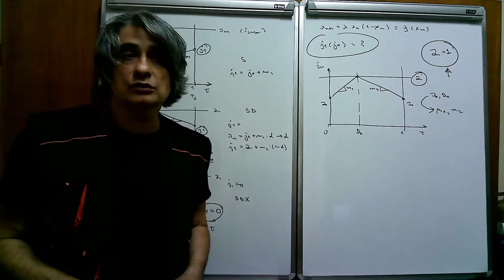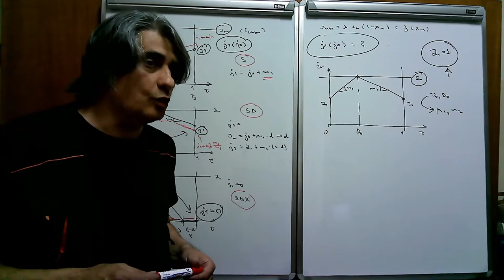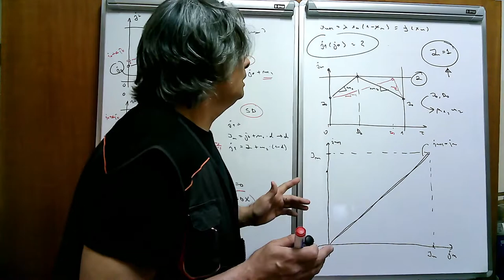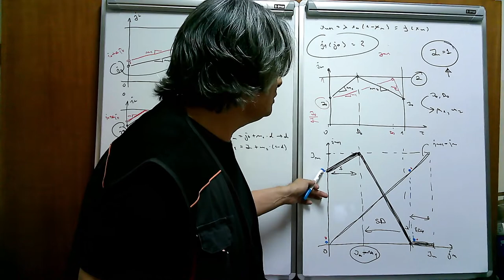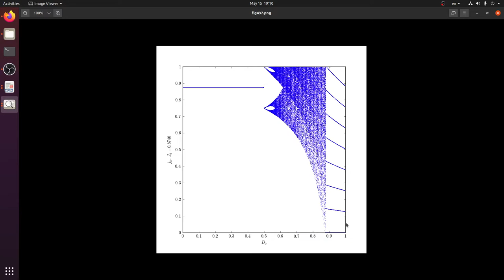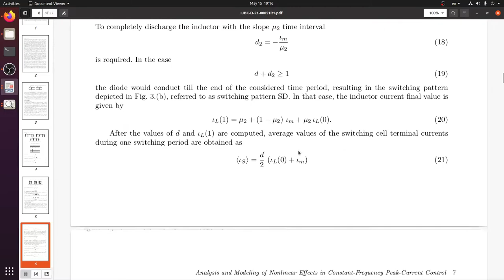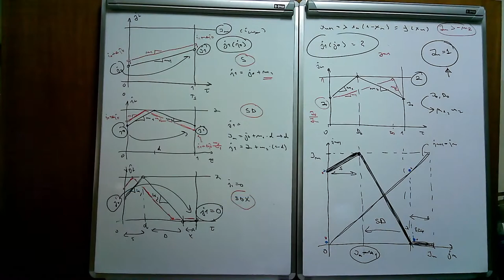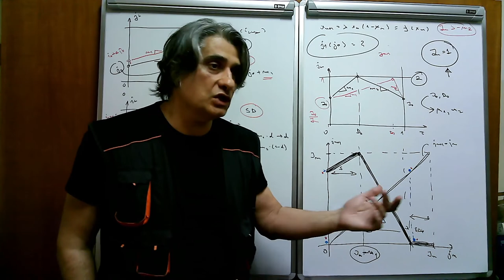EE2 w21 l2